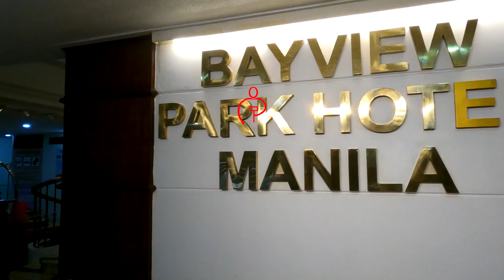Breakfast Buffet at Bayview Park Hotel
breakfast buffet at Bayview Park Hotel Manila.

The breakfast buffet at Bayview Hotel Manila is a delightful spread featuring a mix of local and international dishes. From fresh fruits to savory delights, it's a great way to start your day. Enjoy!